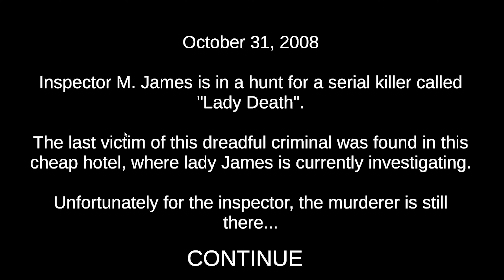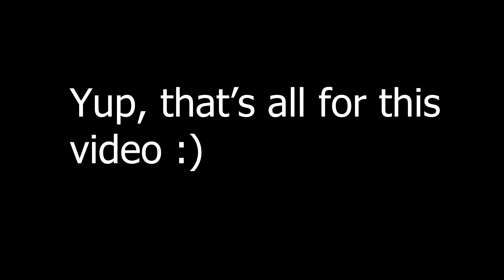What would you do if you saw him?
the thumbnail really has nothing to do with the video